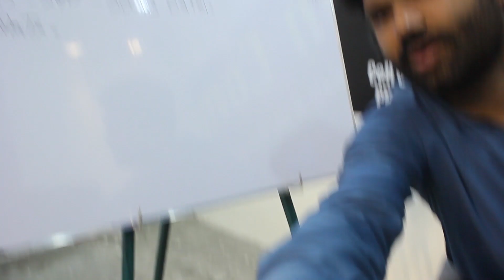How To Install And Upgrade 8GB RAM In HP Notebook 15 Series Laptops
My laptop ram upgrade 4 to 8 gb
Teaching graphic design and software hardware Tech reviews android apps   more things
We teach about you  any kind of Adobe Software e.g
Adobe Photoshop , Adobe Premier and Adobe Illustrater.
We provide you about any kinds of  Laptop reviews ..
you can ask any questions of your problems about any graphics ..